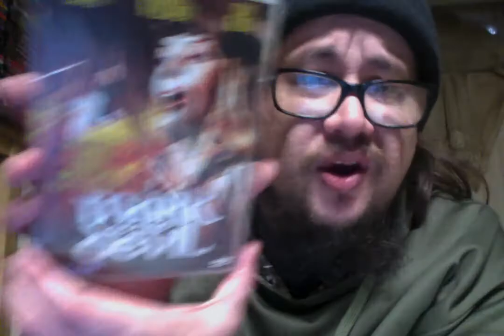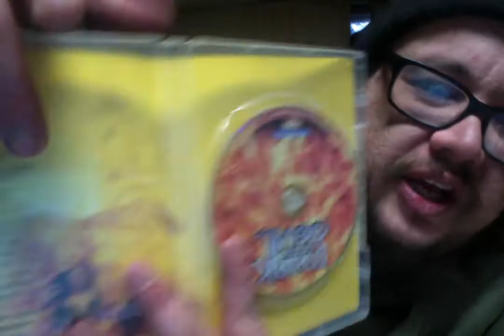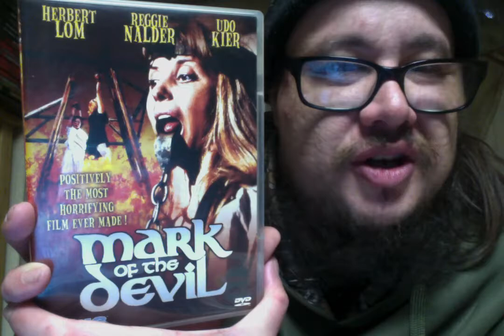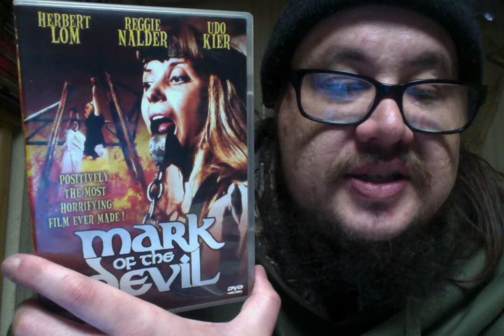Mark of the Devil (1970) Review!!!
Mark of the Devil (1970)
Cast - Herbert Lom, Reggie Nalder, Udo Kier, Olivio Vuco, Herbert Fux, Michael Maien, Ingeborg Shoner, Johannes Buzalski and Gaby Fuchs
Director - Michael Armstrong and Adrian Hoven

In 1700s Austria, a witch-hunter's apprentice has doubts about the righteousness of witch-hunting when he witnesses the brutality, the injustice, the falsehood, the torture and the arbitrary killing that go with the job.

The U.S. distributors of this film advertised it as "guaranteed to make you sick" and backed it up with thousands of vomit bags advertising the film.

After it was already censored for its theatrical release, the film was banned in Germany from its video release in the 1980s until 2016. Only then, the banishment was lifted (after The Texas Chain Saw Massacre (1974), this is only the second time this has been achieved).

Originally Michael Reeves was set to direct this film, but he died shortly before production was to begin. The producers then decided to hire Michael Armstrong, who worked as Reeves' assistant on Witchfinder General (1968).